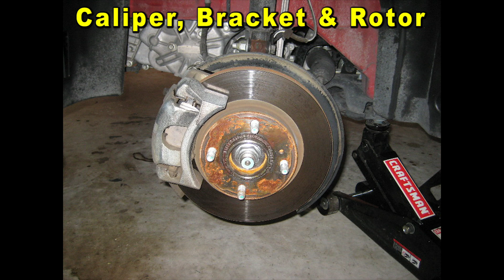2009 To 2019 Ford Fiesta How To Change Front Brake Pads With Part Numbers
Ford Fiesta Front Brake Pads
Bosch Ceramic Front Brake Pads
Bendix Front Brake Pads Part Number
F Clamp

This DIY video shows owners of the 6th generation 2009 to 2019 Ford Fiesta how to change the front brake pads.

Check out the DIY guide for changing the front brake pads on a sixth generation 2009 to 2019 Ford Fiesta -

Here are all of the DIY repair and maintenance tutorials for the 6th generation 2009, 2010, 2011, 2012, 2013, 2014, 2015, 2016, 2017, 2018 & 2019 Ford Fiesta -

Owners of other Ford or Lincoln vehicles such as the Focus, Fusion, C-Max, Mustang, Escape, Transit Connect, Edge, Flex, Explorer, Expedition, Taurus, F-150, EcoSport, MKC, MKZ, MKS, MKX, MKT and the Navigator may also find these DIY instructions to be helpful.